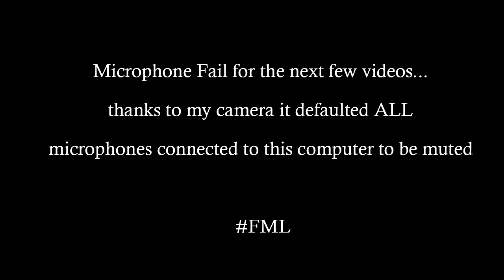Rocket league | Online Game | PC Version || Ranked 2 vrs 2 || Twitch Highlight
► Come and join the madness of my channel and be sure to enjoy yourself ◄

Soccer meets driving once again in the long-awaited, physics-based multiplayer-focused sequel to Supersonic Acrobatic Rocket-Powered Battle-Cars!